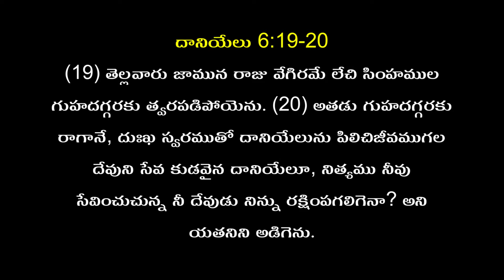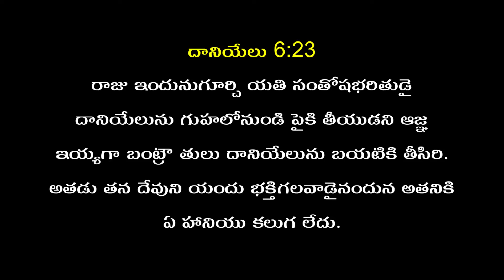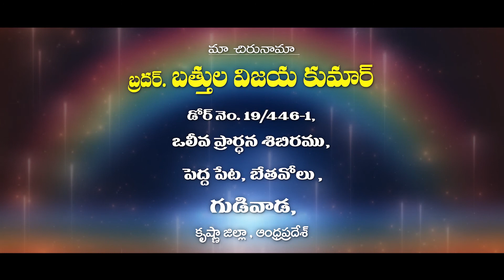Telugu Christian Message By Bro. Vijay Kumar Garu 07-06-22 part-2 Pravachan TV